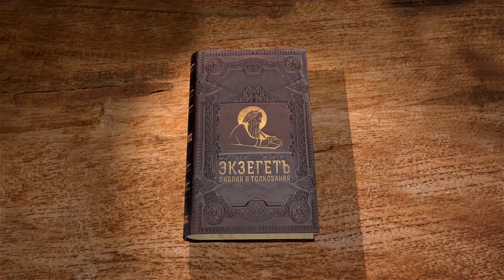Евангелие от Марка. Глава 14. Священник Антоний Лакирев. Новый Завет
С 14 главы начинается описание последних дней земной жизни Спасителя. Отец Антоний читает о предательстве Иуды, предсказание Христа об отречении Петра, о гефсиманском борении Иисуса и о взятии Его под стражу.